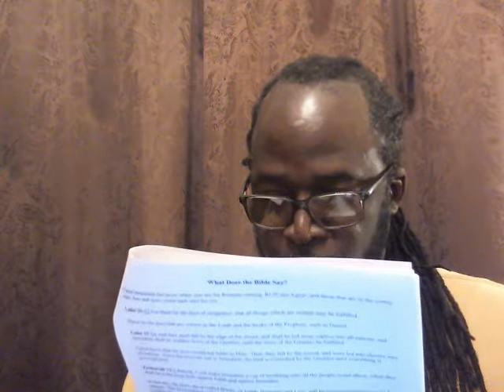What Does the Bible Say?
Shalom Israel!  This includes you so-called Blacks, Hispanics and Native American, those of the Diaspora, dispersed throughout Africa, India, Europe, Asia and the Island, those of the Sub-Saharan and Trans-Atlantic Slave trade.
A few months ago, someone posed a question by submitting a link to my YouTube LiveShabbatClass site.  I didn't answer it, because when I clicked the link, there was this Hebrew woman married to an Edomite man, trying to JUSTIFY bringing her Edomite husband and Edomite child into The Most High God's House.  She presented the precept Numbers 1:18 and Deuteronomy 23:2, 8.  Let's explain these precepts
1. How do you determine your NATIONALITY if you have a mother and a father from different Nations?
Numbers 1:18 And they assembled all the congregation together on the first day of the second month, and they declared their pedigrees after their families, by the house of their fathers, according to the number of the names, from twenty years old and upward, by their polls.
You determine your genealogy by your Father, not your mother.  This is CLEAR CUT, no fat.  However, the Sister wanted to precept Deuteronomy 23:2, 8. to say that you can bring other nations into the House of our Elohim.